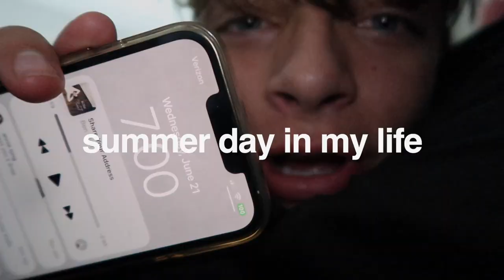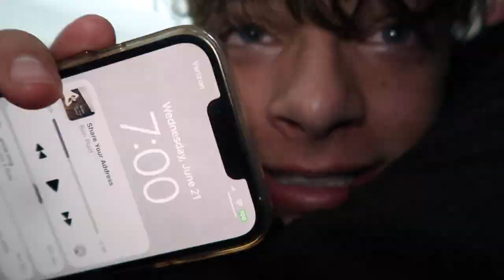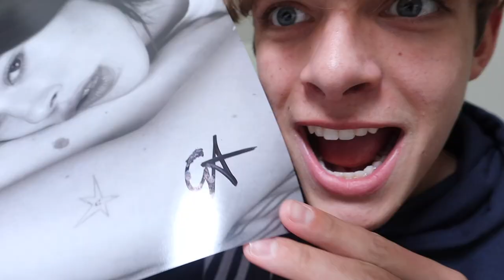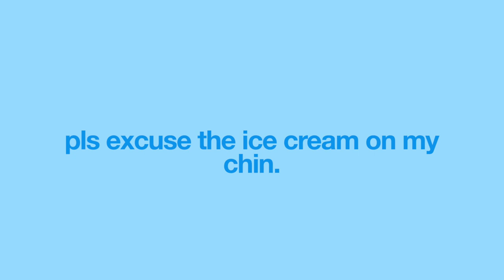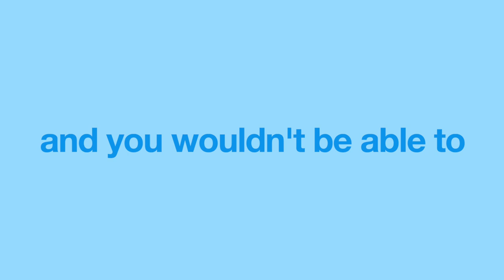summer day in my life ⭐️ 2023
these day in my life vlogs are sooo fun to film so there’s def going to be more vlogs like this this summer!

instagram - @gavinh.yt (spam is @dr.gavinn)

frequently asked questions :
what camera do you use? - canon cos m50 mark ii & canon g7x mark ii